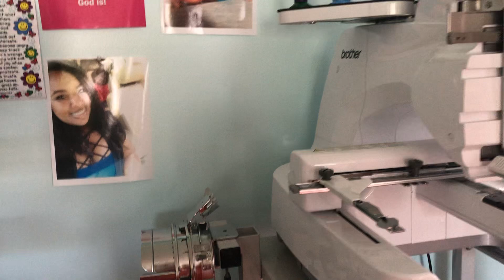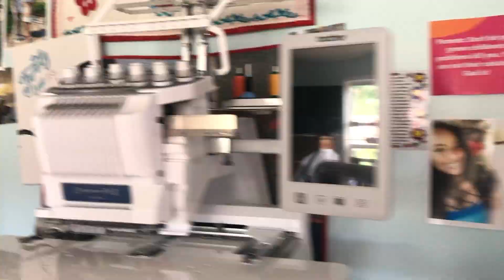Everything stitches.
My sewing studio.